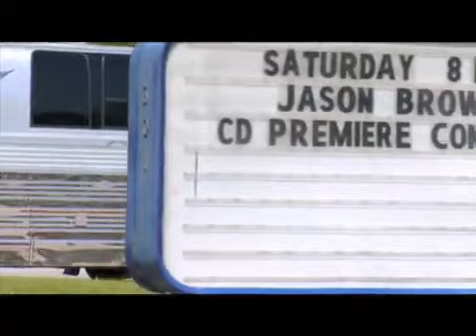Jason Brown - "We're All in the Same Boat" Official Video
"We're All in the Same Boat" OFFICIAL VIDEO
Writers: Gary Hannan, Phil O'Donnel, Dave Turnbull
Available at JasonBrownCountry.com on the LIVING OFF THE LAND CD
Copyright: Jason Brown / Bright Knight Group